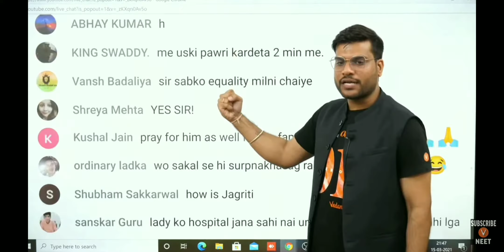Teacher के डराने पर ये बोल दिया A2 Sir ne😠😲🔥🤘 | A2 Motivation | A2 K Winners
सबसे पहले हमारे प्रिय @A2 Motivation Arvindarora सर को youtube पर follow करें, ताकि हमारे sir जल्द से जल्द 10 million+ subscribers complete krke
DiamondPlayButton achieve kar सकें

अब हमारे Arvindarora sir के साथ जुडें हर जगह :😊

 @A2 k Winners

 If you like it then do share.